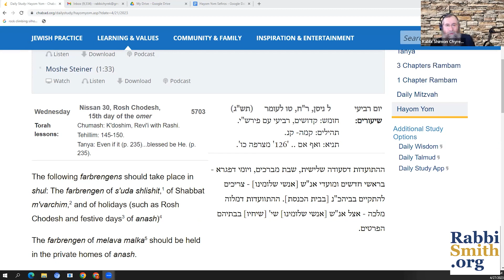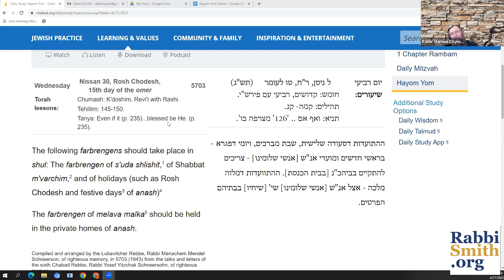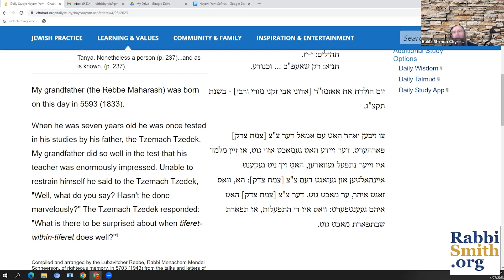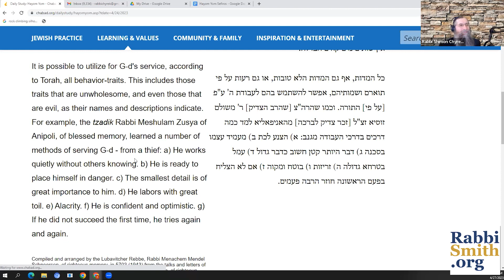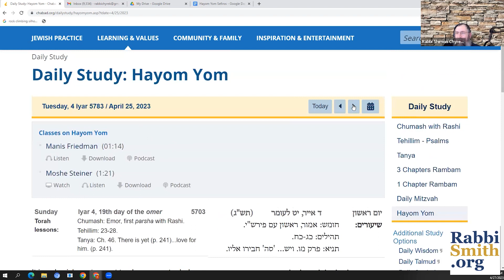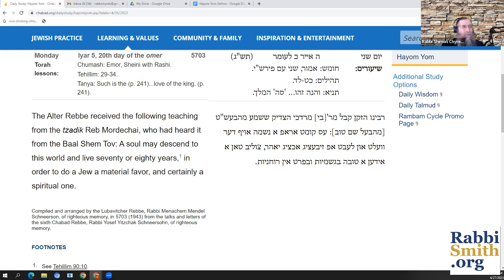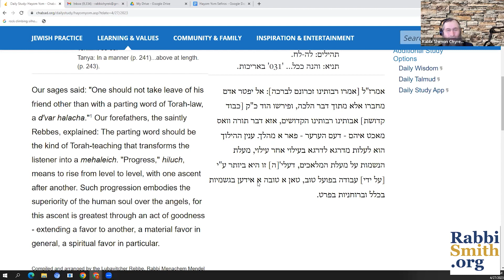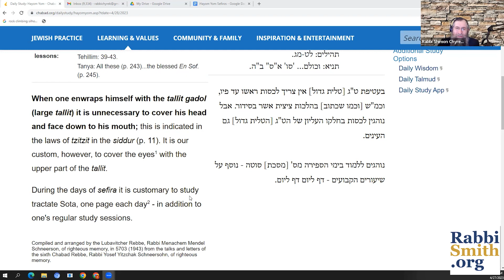Creating rich harmony in our lives through Sefiras Haomer